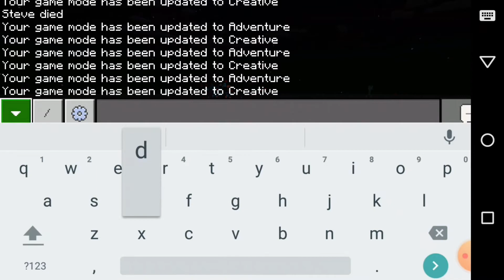HEROBRINE V2 MOD FOR MINECRAFT PE WITH DOWNLOAD LINK